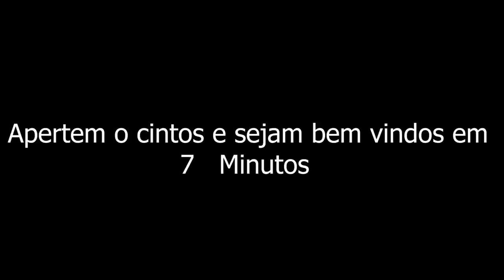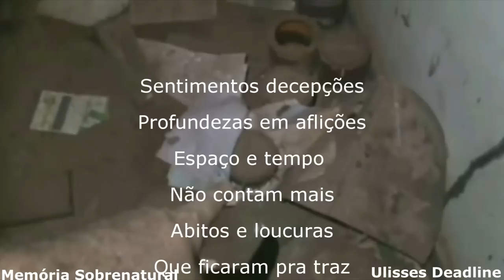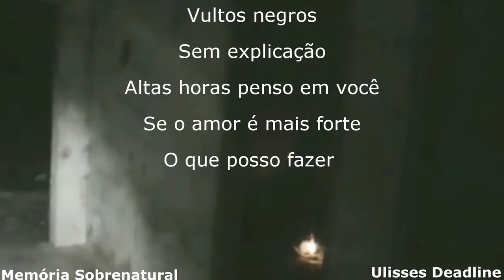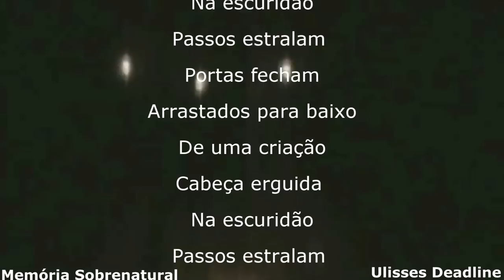7 minutos de terror em relatos sobrenaturais